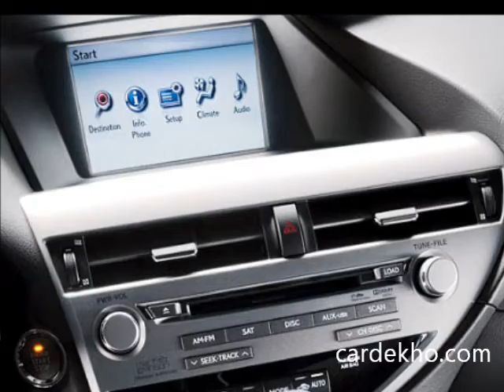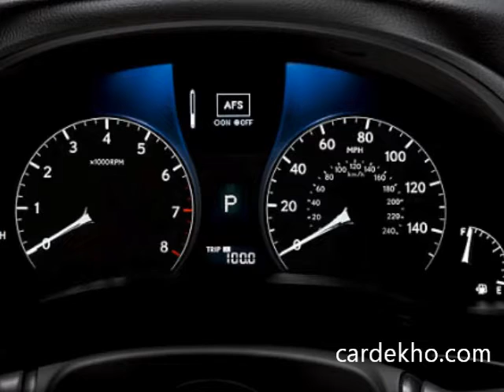Lexus RX exteriors,interiors